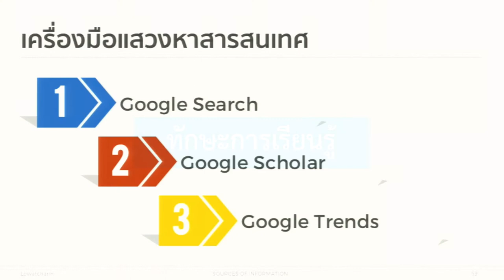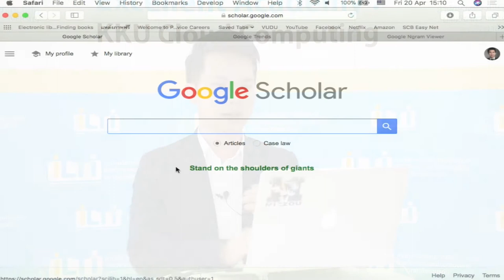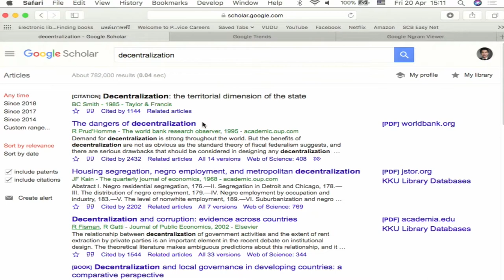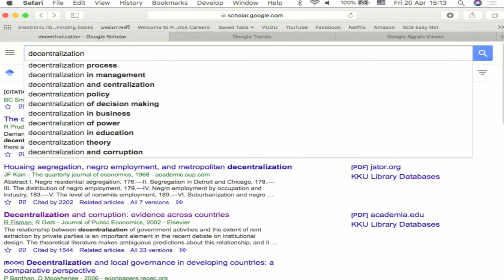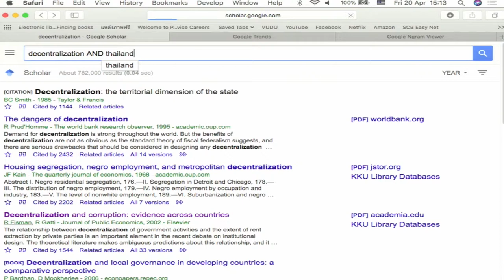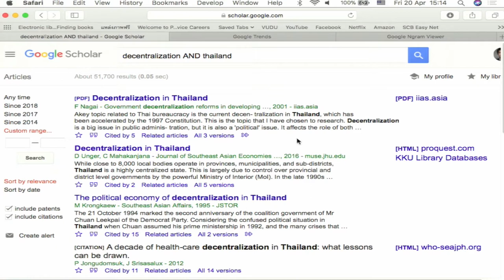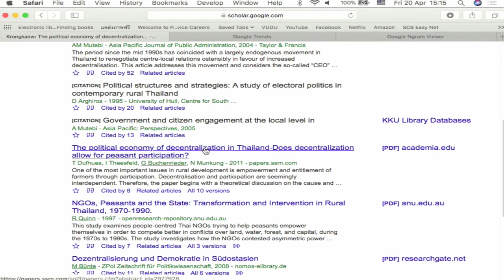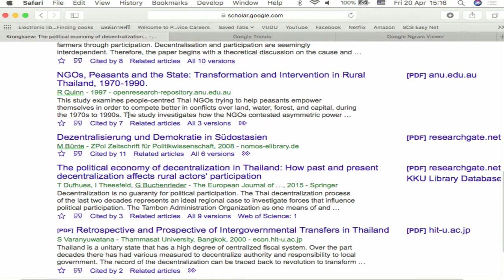KKU011_Chapter5_topic2_Clip3